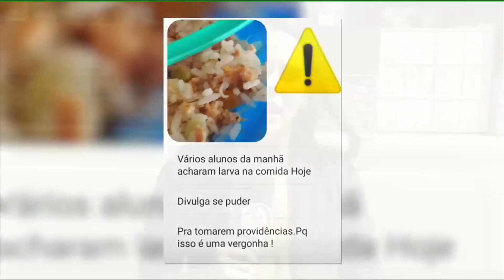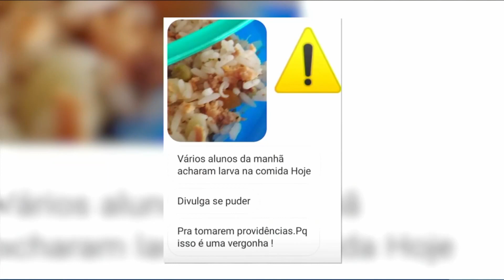Merenda escolar perigosa: Segunda, frango Terça, almôndegas. Quarta, hospital | Cidade Aratu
PROGRAMA : Cidade Aratu
Segunda-feira, frango. Terça-feira, almôndegas. Quarta-feira, hospital. Essa foi a semana de um aluno do Colégio Estadual Góes Calmon, no bairro de Brotas, em Salvador. Segundo Sueli Carvalho, mãe de Marcos Paulo, ele teria passado mal, com diarreia, dores e calafrio, por causa da merenda escolar.